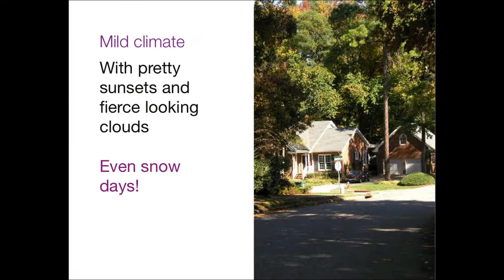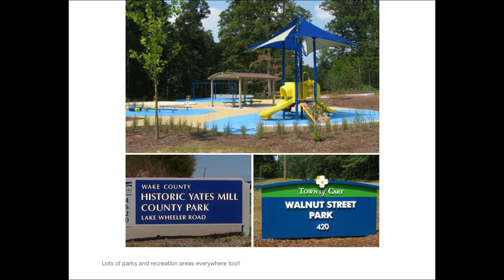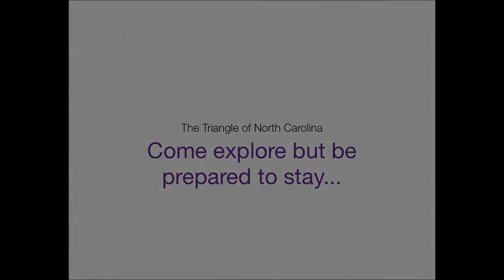Photos and tidbits about the Triangle in North Carolina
A photo view of some of the towns, areas, places to explore, shops, and places to play in and around Raleigh North Carolina!  for more information...